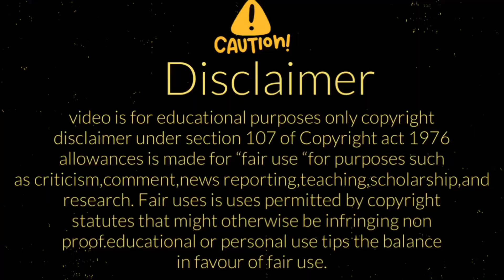ਆਜੋ Bhullar ਬਾਈ ਦਿਆਂ ਗੱਲਾਂ ਸੁਣਨ ਵਾਲੀਆਂ । Roxx part- 2